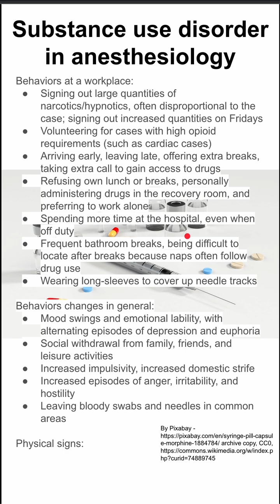Substance use disorder in anesthesiology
Behaviors at a workplace:
Signing out large quantities of narcotics/hypnotics, often disproportional to the case; signing out increased quantities on Fridays
Volunteering for cases with high opioid requirements (such as cardiac cases)
Arriving early, leaving late, offering extra breaks, taking extra call to gain access to drugs
Refusing own lunch or breaks, personally administering drugs in the recovery room, and preferring to work alone
Spending more time at the hospital, even when off duty
Frequent bathroom breaks, being difficult to locate after breaks because naps often follow drug use
Wearing long-sleeves to cover up needle tracks

Behaviors changes in general:
Mood swings and emotional lability, with alternating episodes of depression and euphoria
Social withdrawal from family, friends, and leisure activities
Increased impulsivity, increased domestic strife
Increased episodes of anger, irritability, and hostility
Leaving bloody swabs and needles in common areas

Physical signs:
Pinpoint pupils
Weight loss and pallor
Withdrawal symptoms (sweating, tremors)
Coma and death